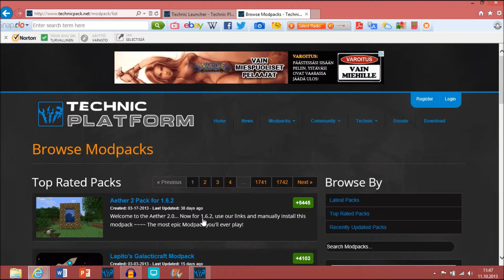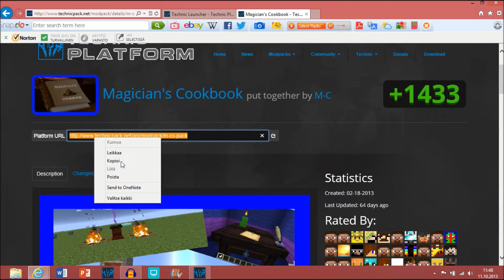nopea technic esittely.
olen saanut 10 tilaajaa ja kaikki ovat tervetulleita huomenna lauantaina uuteen maailmaan. tämä maailma on pystyssä yhden kuukauden 30 päivää. yritän saada kuvattua jokaisena päivänä videon mutta se ei onnistu leirikoulun ja syysloman takia mutta yritän saada yli 20 jaksoa.